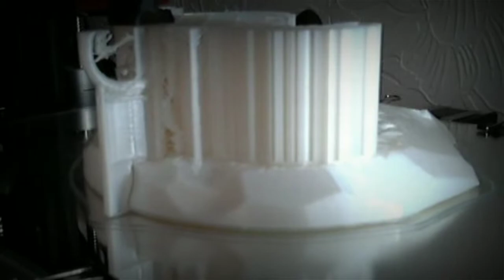3D printed Gruffalo Timelapse